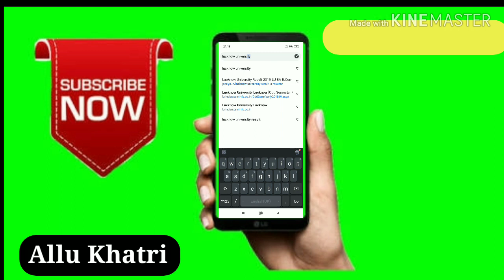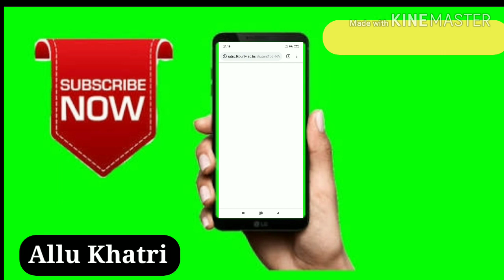Login Lucknow University(LU Campus) Student ID || link here👇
Hello guys video me lu student id ka sirf link hai .
ki aap ko kaha par jakar register karna hai aur login karna hai..

admit card date Lucknow University admit card new date

University

                           allu khatri